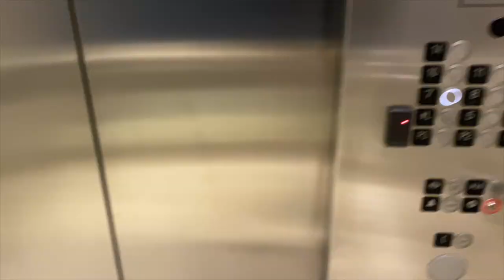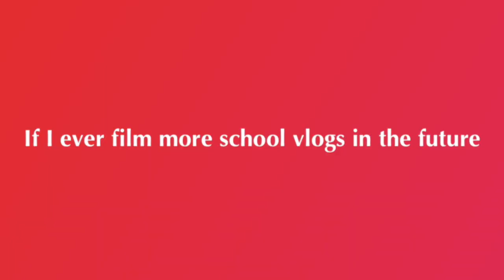my first day of college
Come along with me for my first day of college!

FAQ
~how old are you? 17 when this is posted (my birthday is nov 11)